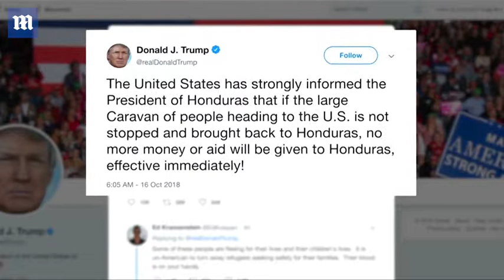Trump threatens to cut aid as migrant caravan approaches US